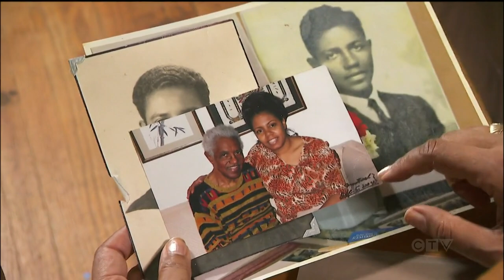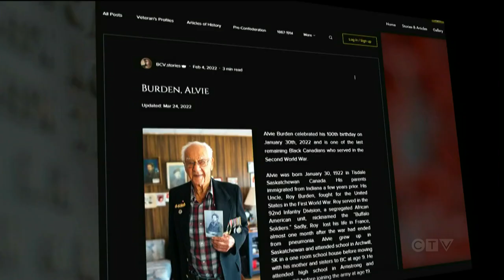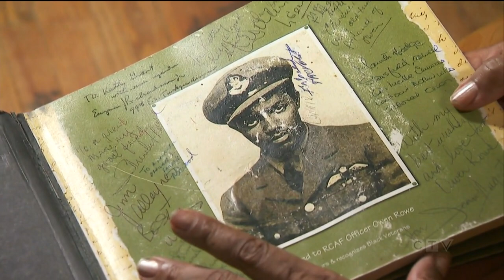Canadian woman created massive platform to honour Black veterans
CTV's Senior Anchor Omar Sachedina speaks with a Second World War vet's daughter, who built a platform to honour Black Canadian veterans.